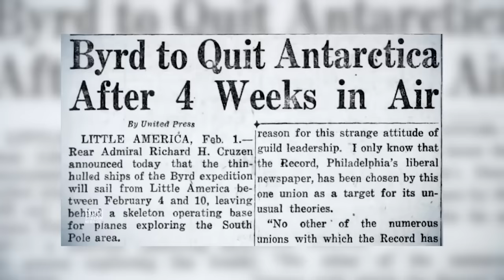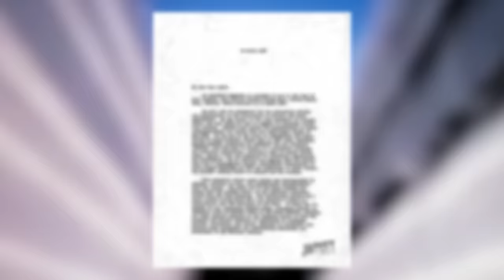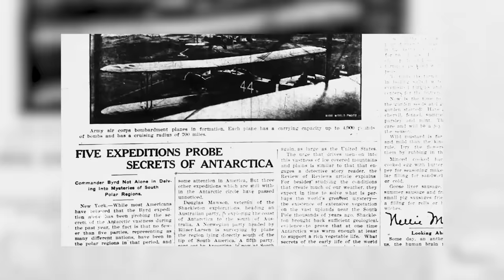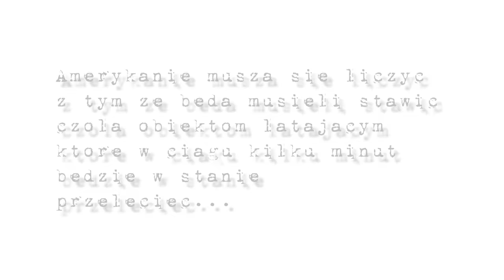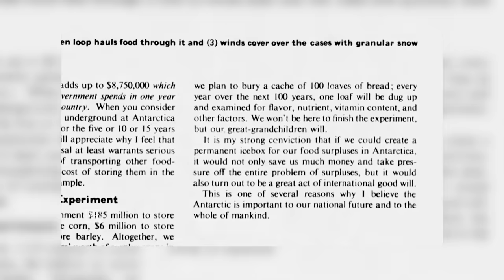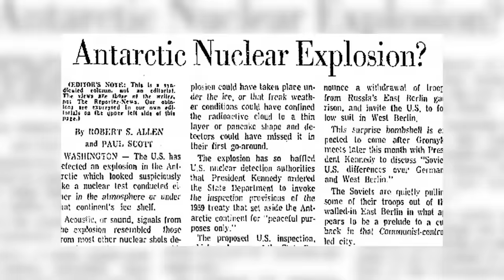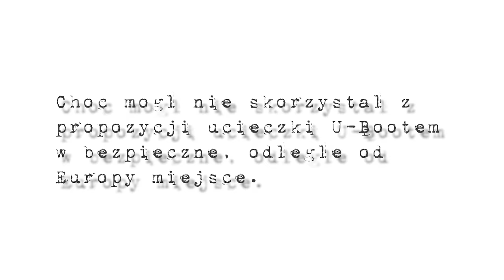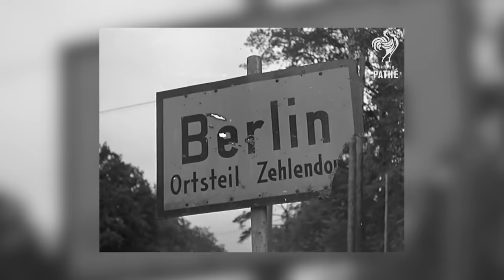CZY SPOTKALIŚMY KOSMITÓW NA ANTARKTYDZIE? (Teoria Antarktydy)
Na całym świecie niewiele miejsc jest bardziej odległych i tajemniczych niż kontynent Antarktyda.
Dzisiaj opowiem wam o teorii Antarktydy!